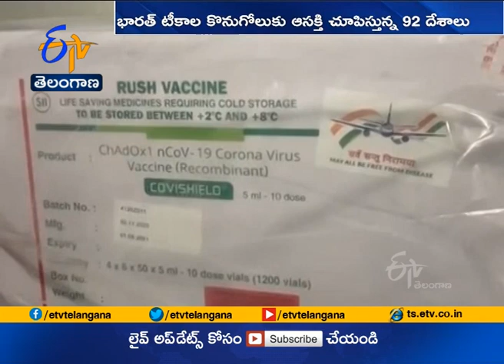China facing delayed vaccine | A report